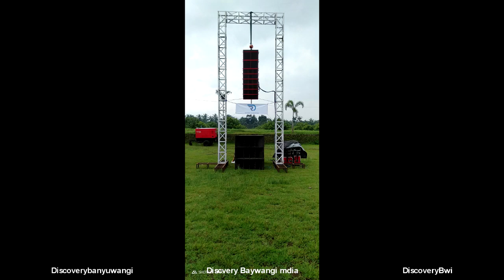Sound Fest 2019 Jember Gawe Dredeg Kontes Audio Sistem Lap Kerapan Sapi Tanggul